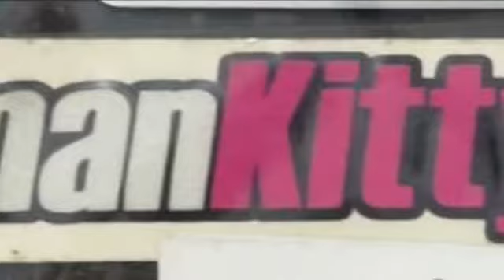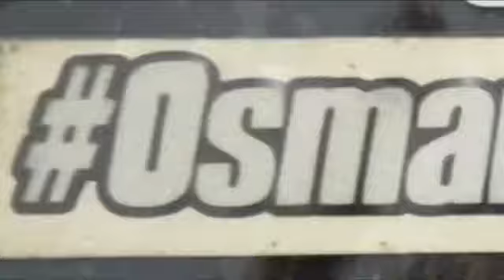MACHINE XXX KL MARI